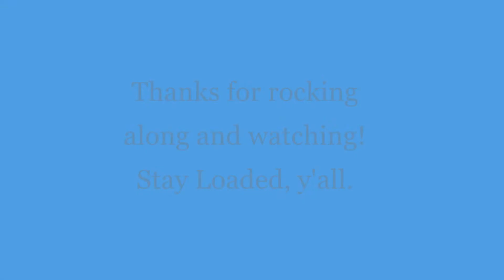Ryan Stays Loaded -Vlog 14 - Headcam over Laredo in the Peterbilt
check out the world trade bridge overpass in Laredo from my eyes. then rockin out to korn - coming undone while night cruisin'.
topped off with pretty New Mexico scenery on the 287.